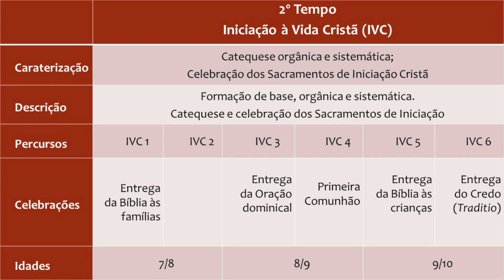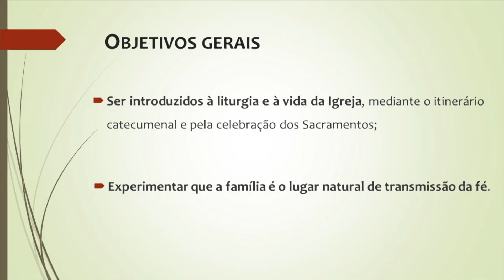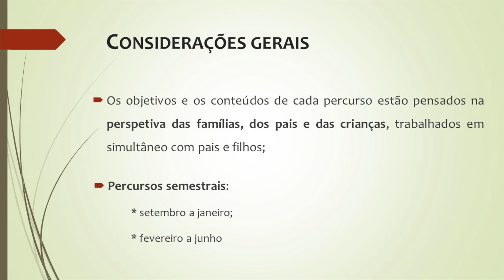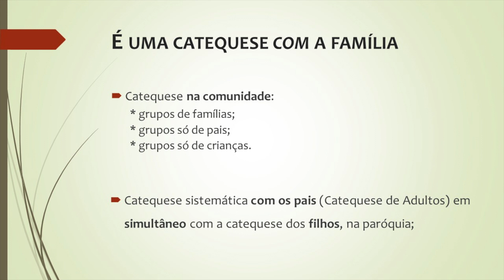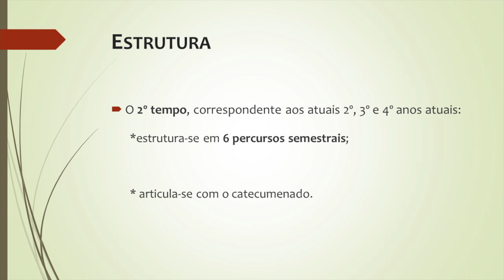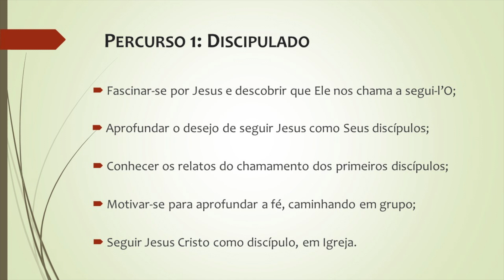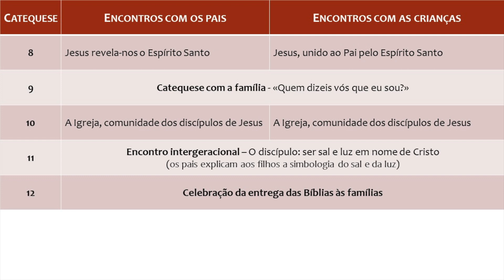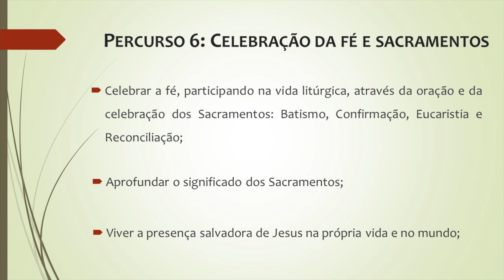JNC23: O Tempo da «Iniciação à Vida Cristã»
O padre Paulo Alves, apresentou aos catequistas, reunidos em Fátima para as Jornadas Nacionais de Catequistas 2023,  o Tempo da «Iniciação à Vida Cristã», presente no novo Itinerário para a Catequese.